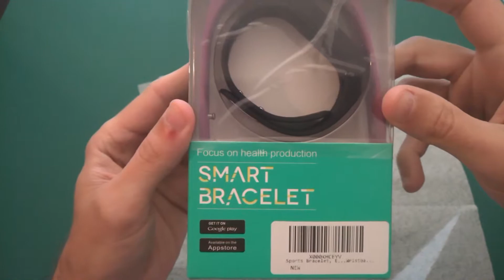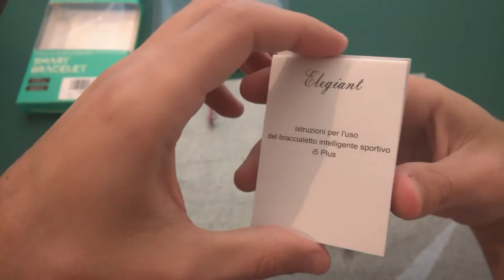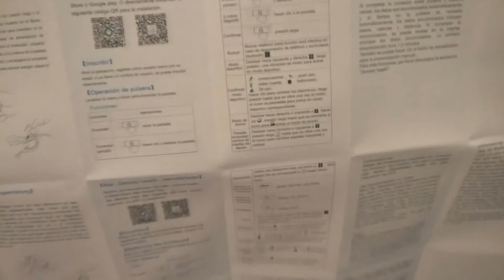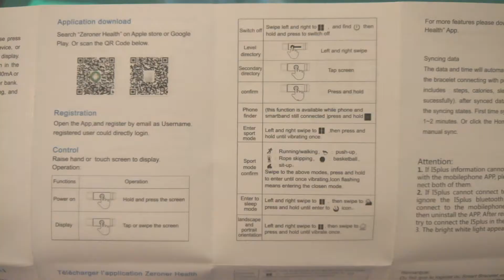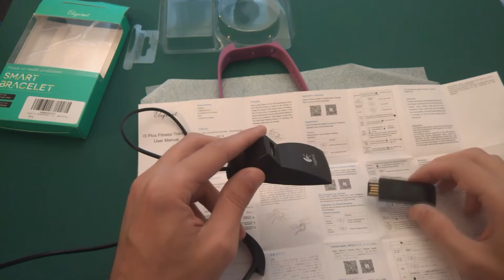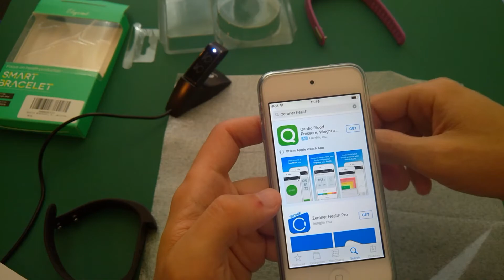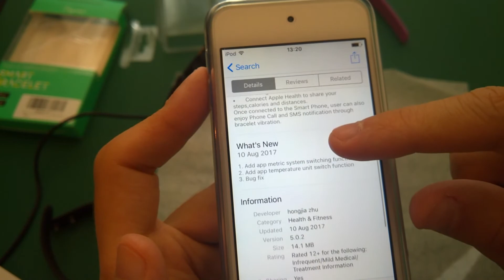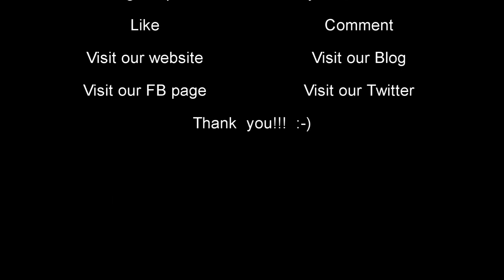Health Fitness Tracker | Sports Bracelet | - Unbox - Part 1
Sports Bracelet, ELEGIANT NEW I5 Plus Bluetooth 4.0 APP Sport Smart Watch Wristband + Sports Bracelet Band Wireless Activity Pedometer Sleep Monitor Health Fitness Tracker Activity Wristband for Android,IOS - Men Women Boys Girls Ladies Man - Black
.  ELEGIANT 15 plus. Developed for healthy life: steps count, find your phone, camera, remote control, sedentary memory, SMS reminder, call reminder, incoming call display, movement monitering etc.
.  USB Connect: The whole front piece pulls away from the band and doubles as a USB stick. You connect this directly to your computer or a USB device to charge the built-in battery. This is also how you can connect it to your computer and unload data if
.  Comfortable Wear: The device is very comfortable to wear as it is made almost entirely out of silicone and is very smooth. Attach it to your wrist is very easy as everything just sort of snaps into place thanks to the stretchy silicone material.
.  Fit For: iphone 4S or above (iphone 4S, iphone 5, iphone 5S, iphone 5C, iTouch5, ipad3, ipad4, ipad air, ipad mini etc IOS 7.0 or above system) Android 4.3 or above, Bluetooth 4.0. Not Fit For: Lenovo, TCL, Asus phone
Where to buy / Onde comprar